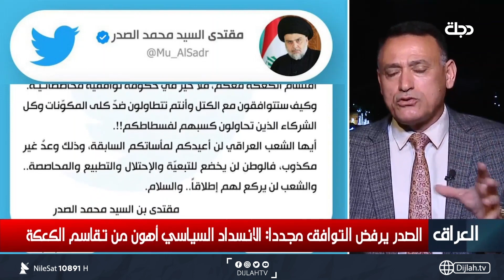الصدر يرفض التوافق مجددا: الانسداد السياسي اهون من تقاسم الكعكة / مع الضيف غالب الدعمي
10891📺 افقي
10892📺 افقي
10893📺 افقي